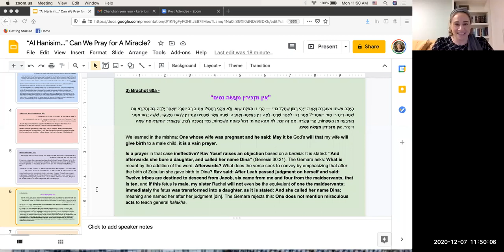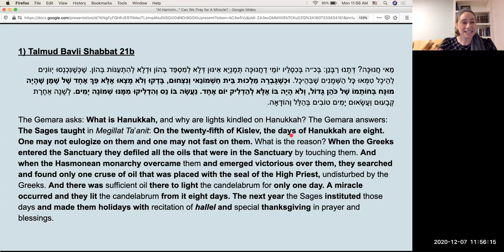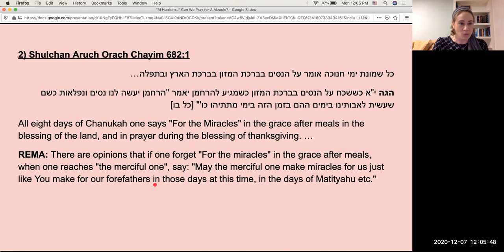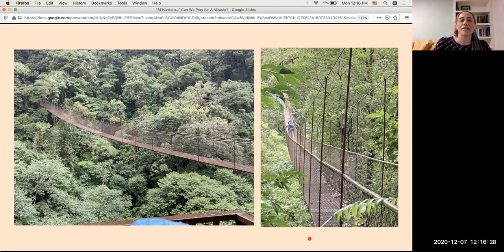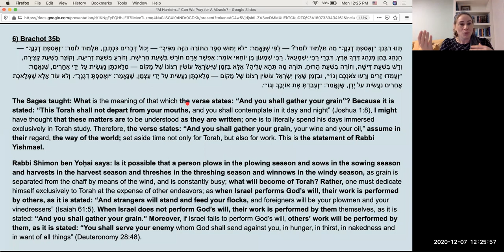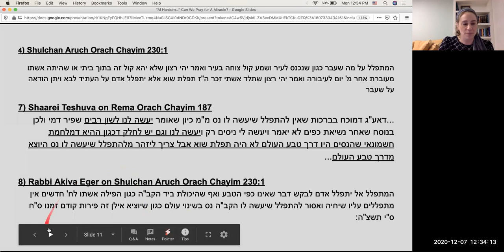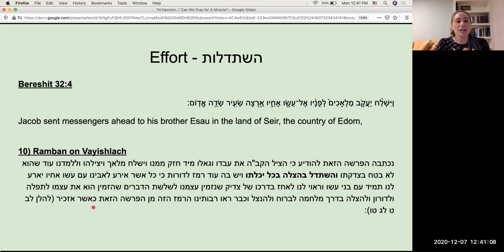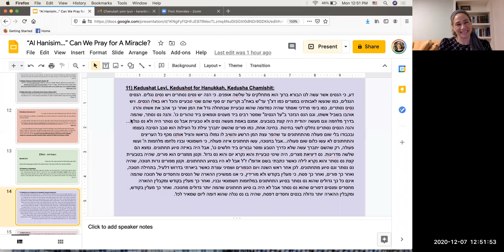Al Ha Nisim Can We Pray for a Miracle-Karen Miller Jackson